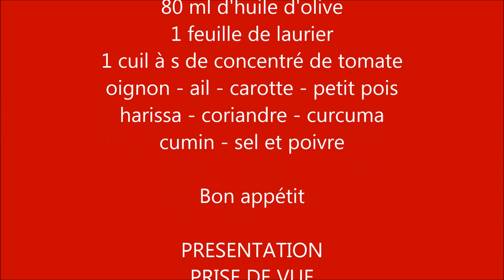Riz aux seiches cuit à la vapeur facile à préparer. طهي الارزّ على البخار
طهي الارزّ على البخار:  وصفة صحيّة طاهية على البخار لذيذة وسهلة التّحضير